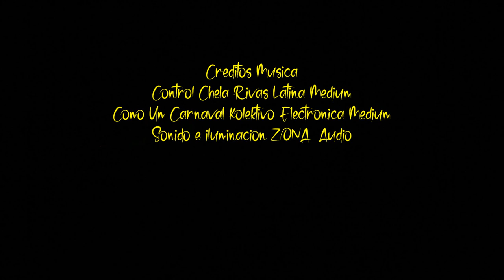2020_02 zAkAtYn Pregón Satirico Fiestas de Barranda en Honor a la Virgen de la Candelaria Murcia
by zAkAtYn | Fiestas en Honor a la Virgen de la Candelaria Barranda, Día del Pregón y Desfile de Las Carrozas, Caravaca de la Cruz, Región de Murcia, sábado 1 de febrero de 2020.